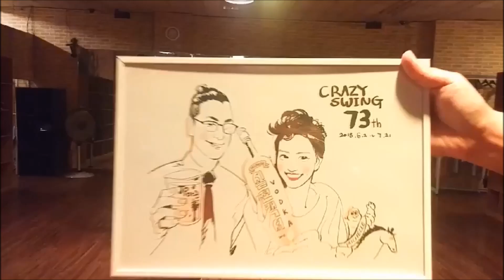Crazy Swing Lindy Hop Adv. 7. Fast Lindy (180721)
JP & Michelle / JP馬군 & 미쉐르

크레이지스윙 실전백서(중급) 7주차 - 패스트 린디